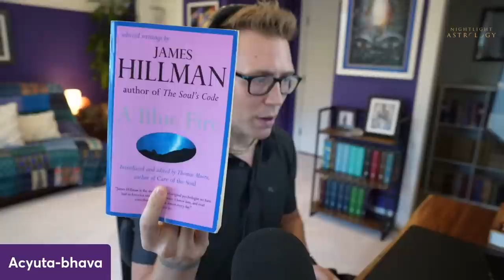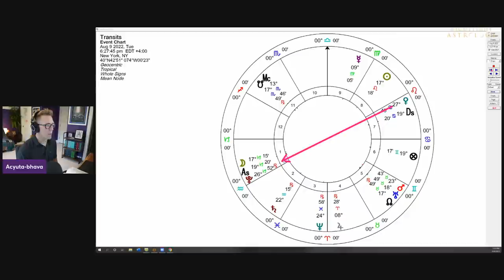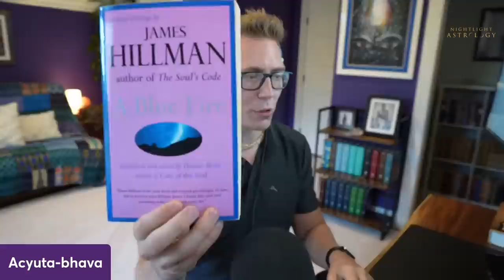The Family Fantasy: A Deep Dive into Venus in Cancer Opposite Pluto in Capricorn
Today we are going to reflect a little bit more on Venus's opposition to Pluto. In particular, the connection between Venus and Pluto and family.